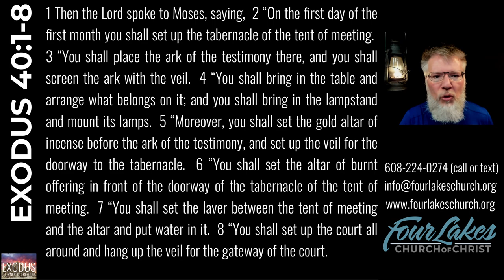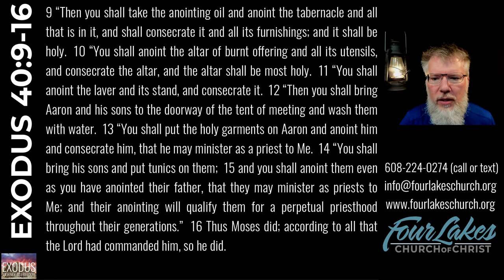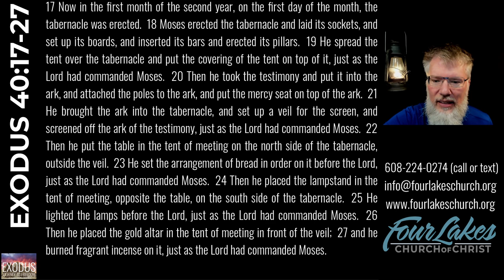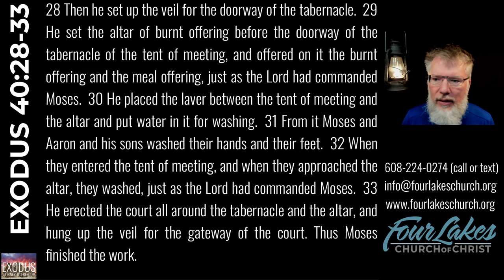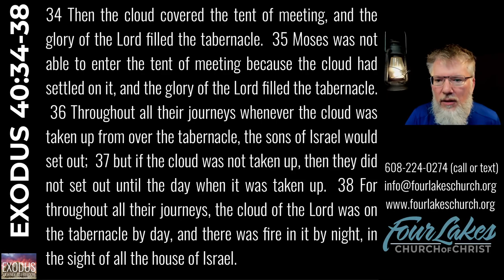EXODUS 40 (2024-05-08)